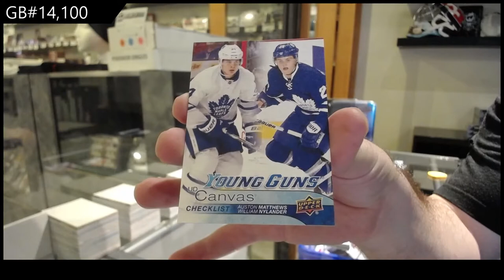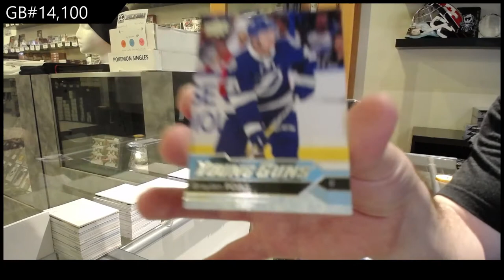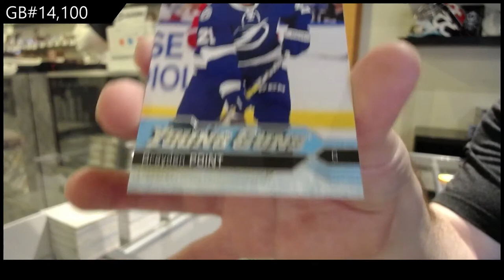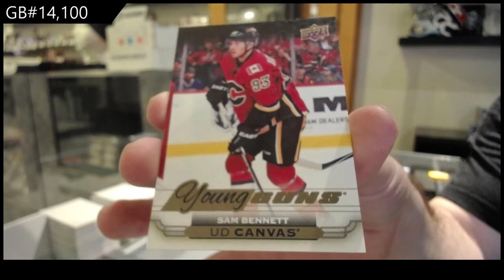Upper Deck Series 1 & Series 2 Hockey Multi Year Tin Break - C&C GB #14,100